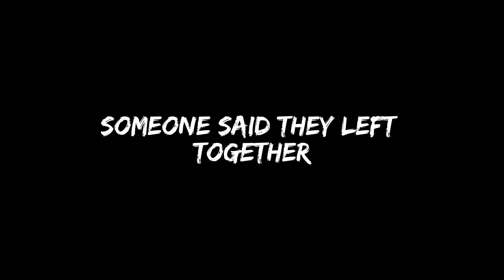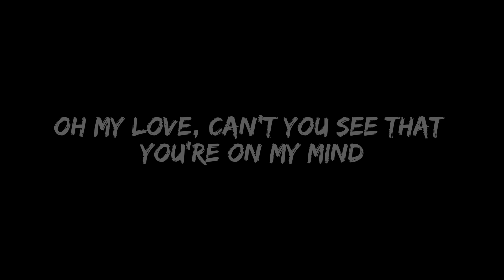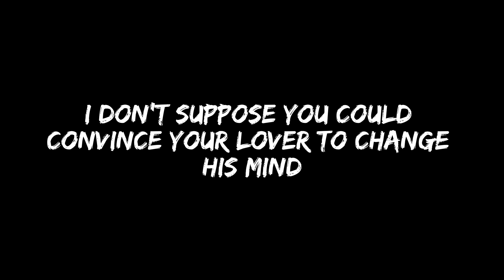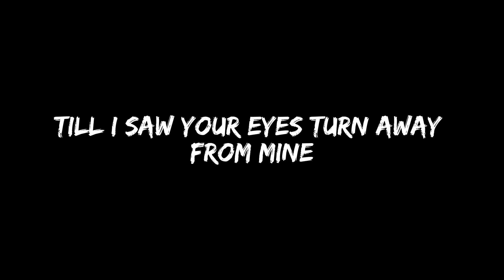Tame Impala - The Less I Know the Better (Lyrics)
Lyrics:
Someone said they left together
I ran out the door to get her
She was holding hands with Trevor
Not the greatest feeling ever
Said, "Pull yourself together
You should try your luck with Heather"
Then I heard they slept together
Oh, the less I know the better
Oh my love, can't you see yourself by my side
No surprise when you're on his shoulder like every night
Oh my love, can't you see that you're on my mind
Don't suppose we could convince your lover to change his mind
So goodbye
She said, "It's not now or never
Wait ten years, we'll be together"
I said, "Better late than never
Just don't make me wait forever"
Don't make me wait forever
I don't suppose you could convince your lover to change his mind
I was doing fine without you
'Til I saw your face, now I can't erase
Giving in to all his bullshit
Is this what you want, is this who you are?
'Til I saw your eyes turn away from mine
Oh, sweet darling, where he wants you
Said, "Come on Superman, say your stupid line"